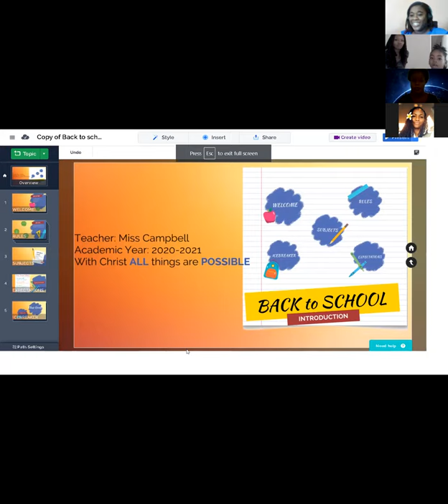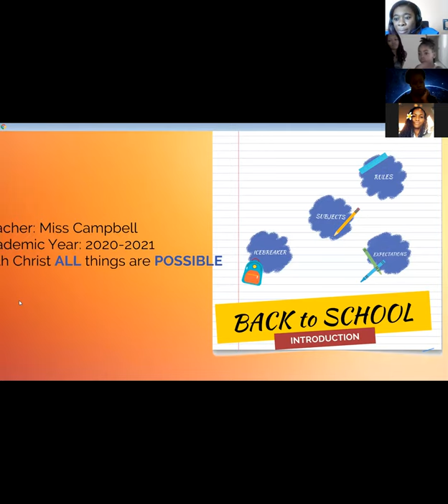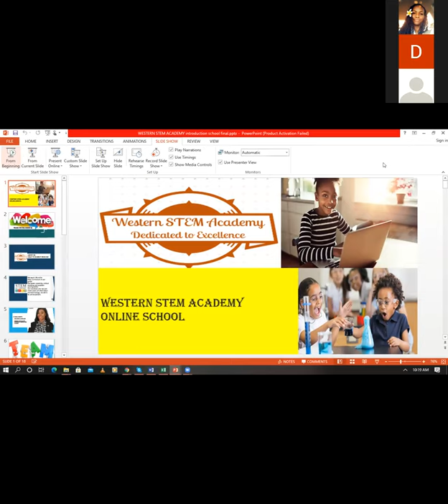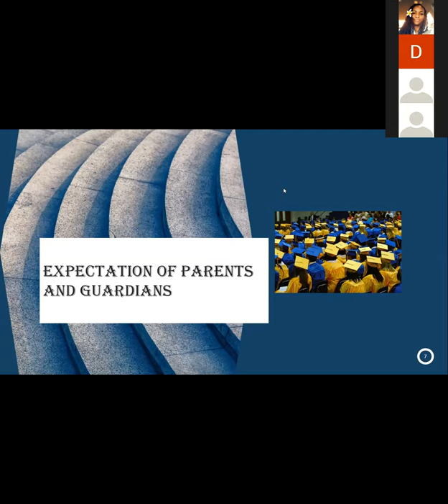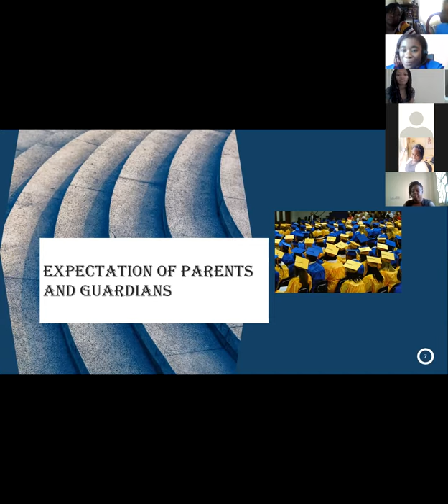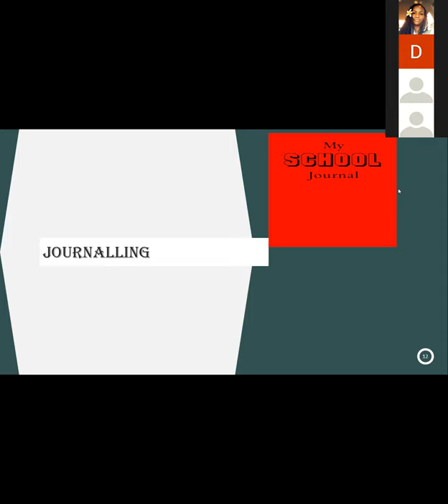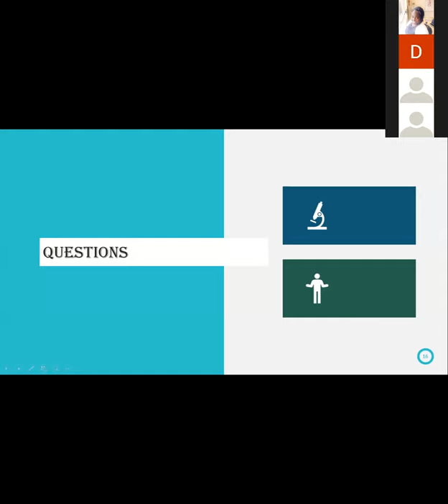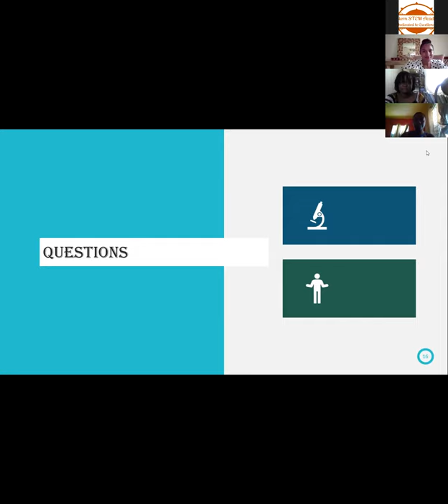Western STEM Academy Online Orientation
We officially welcome all our parents and students to Jamaica's leading premier online school. We offer full time Education for students in Grade 1 to Grade 11.